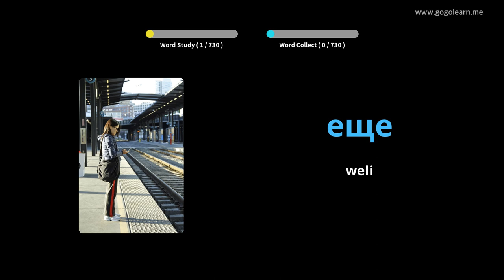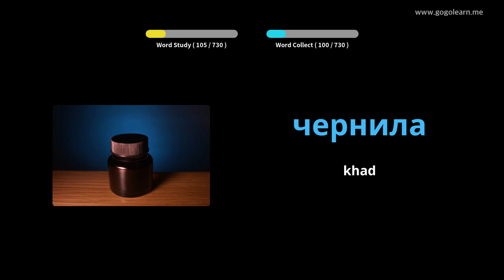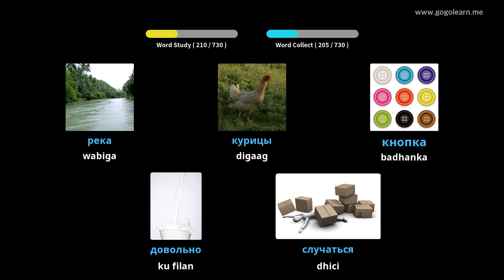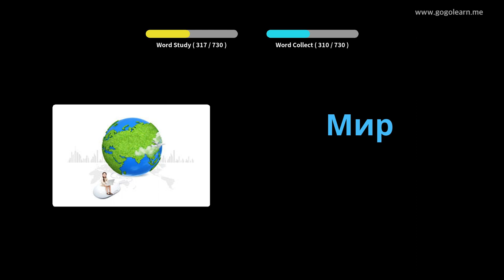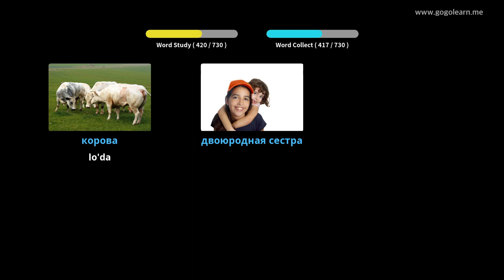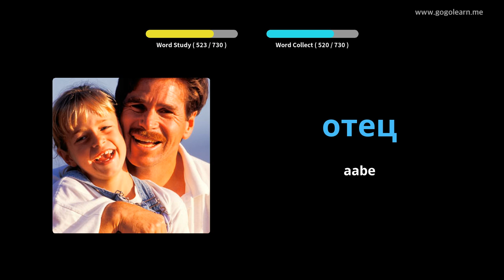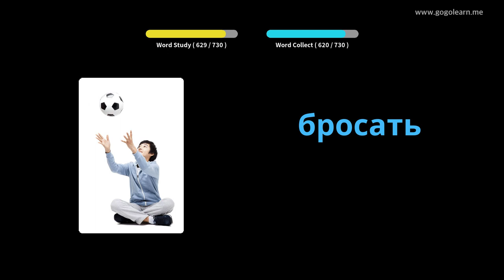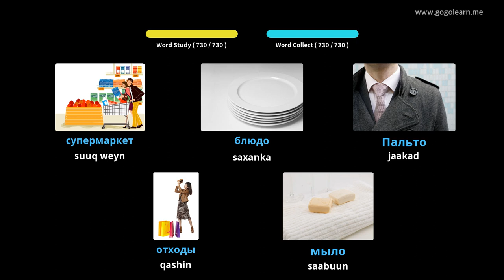Erayada Ereyada Ruushka | Golearn